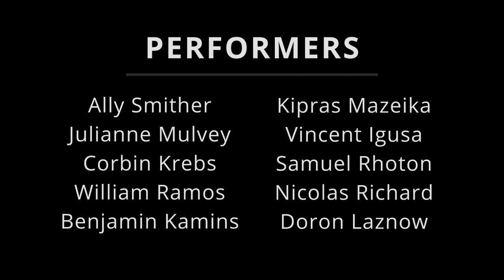Theo Chandler - Summersongs (2021)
Summersongs (2021), for nine bassoons and soprano
I. Non-scripta
II. Summersong
III. Interval
IV. Quercus
V. Mellifera

Ally Smither - Soprano
Kipras Mazeika - Bassoon 1
Julianne Mulvey - Bassoon 2
Vincent Igusa - Bassoon 3
Corbin Krebs - Bassoon 4
William Ramos - Bassoon 8
Samuel Rhoton - Bassoon 7
Benjamin Kamins - Bassoon 6
Nicolas Richard - Bassoon 5
Doron Laznow - Contrabassoon

I composed Summersongs for Ally Smither and the Rice University bassoon studio. Since first hearing Ben Kamins’ studio several years ago, I have been imagining the wealth of sonorities and textures I could create with a large bassoon ensemble. Summersongs is the culmination of those years of dreaming; the piece is designed to showcase the many facets of the instrument, as well as Ally’s versatility as a singer. I collaborated with poet Jacquelynn Berton on the texts for
movements one, two, four, and five.
The first movement, Non-scripta, is the most traditionally melodic. Jacquelynn describes the speaker of this poem as a mystical being, a benevolent spirit comforting a child lost in a forest. But, as the movement progresses, it becomes clear that the innocent beauty of the opening lines is not to be trusted. In the second movement, I imagined the bassoons as a swarm of locusts, inspired by the insect-like images from the text (“clicking”, “ardor-crazed”, “husk-shorn”). Following the
whirling energy of movement two, we retreat into a more personal space; movement three is an intimate reflection on heartbreak. The vulnerability of the text is matched with simple harmonies and poignant silences. The fourth movement creates an immediate contrast, indulging in the bassoon’s capacity for grotesque groans and tortured wailings. The text is simultaneously playful and morbid. For the final movement, Jacquelynn intended her poem to create a sensation of ecstatic stillness, an agitated energy without direction. To depict this quality, I composed music with a sprawling harmonic rhythm, floating vocal lines, and churning bassoon figuration.
I want to give my sincere thanks to Ben Kamins, Ally Smither, and the Rice University bassoon studio for bringing this piece to life.